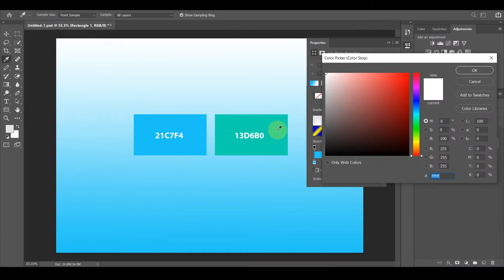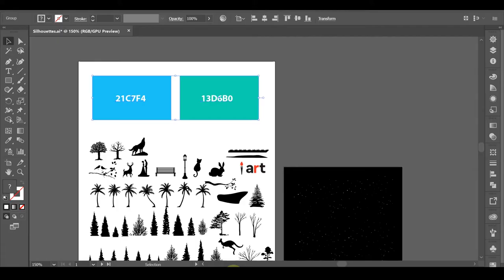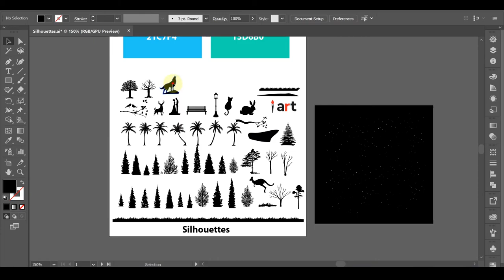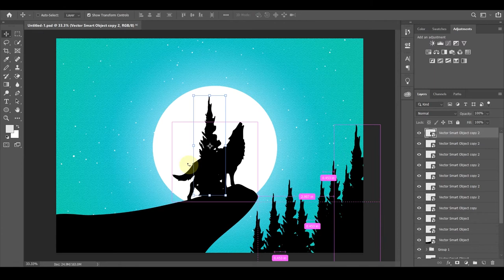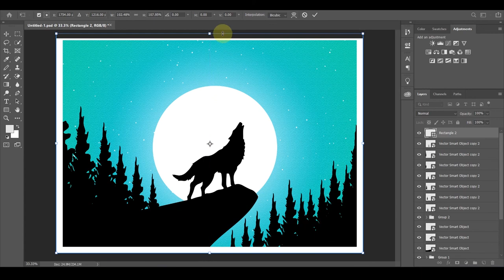Wolf Howling Scenery - Easy Photoshop Drawing for Beginners - step by step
Wolf Howling Scenery  Photoshop Drawing easy step by step